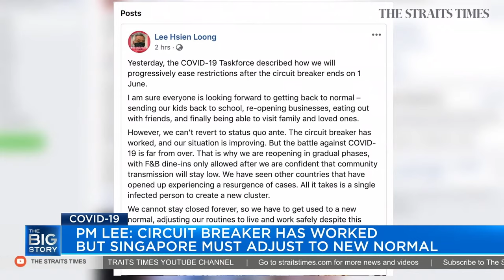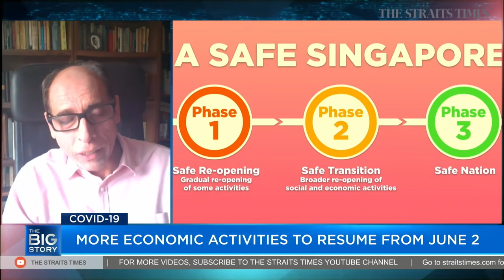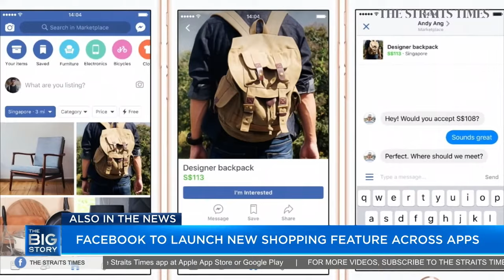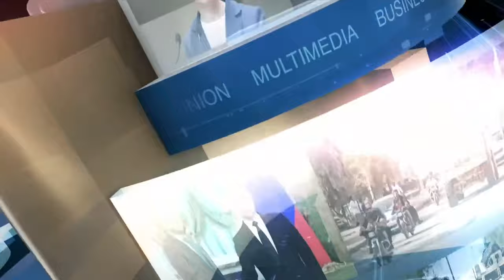Post-circuit breaker: Does Phase 1 balance safety & flexibility? | NDP scales down | THE BIG STORY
Professor Teo Yik Ying, dean of the Saw Swee Hock School of Public Health at the National University of Singapore, gives his take on Singapore’s broad plan to transition the country out of the circuit breaker.

Phase 1 sees the resumption of economic activities, as some industries like manufacturing and production are given the green light to restart operations from June 2. Associate editor Vikram Khanna explains what this means for the economy.

Amid Singapore’s ongoing fight against Covid-19, the National Day Parade will have to take on a different form this year. Unlike previous years, NDP 2020 will not take place in a centralised location, moving to the heartland instead with a focus on celebrating at home. Journalist Lim Min Zhang tells us more about what Singaporeans can expect.